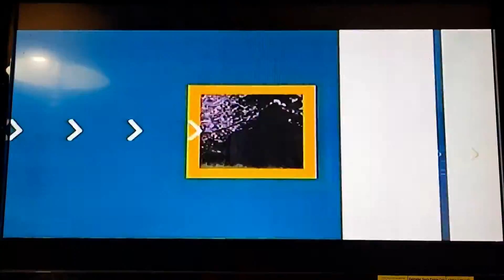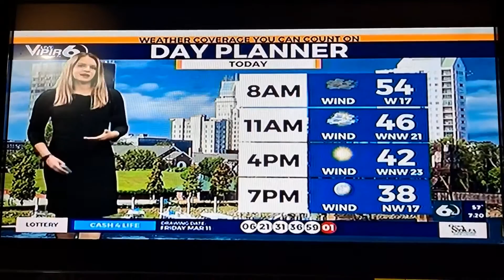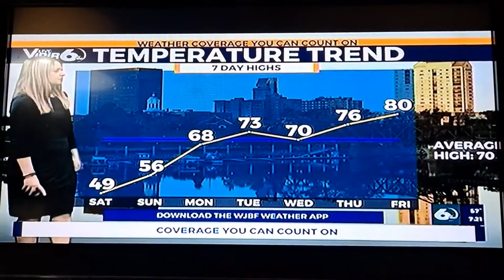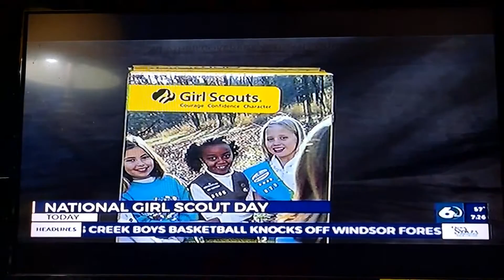Wrdw News 12